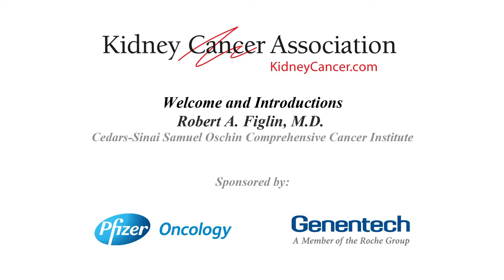Welcome and Introductions - Robert A. Figlin, M.D.